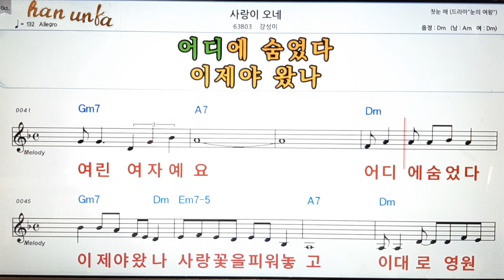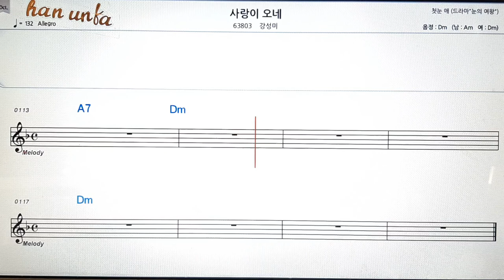사랑이 오네/강성미👍노래 반주, 코드 악보,가라오케💋Karaoke*Sheet Music*Chord*MR